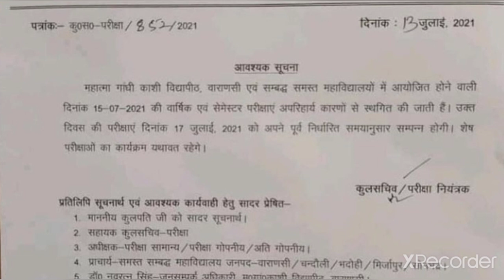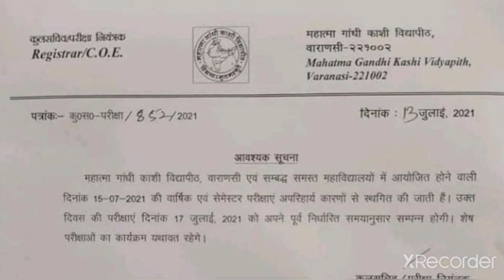MGKVP Latest News / mgkvp time table 2021 / mgkvp annual exam date 2021 / mgkvp exam news